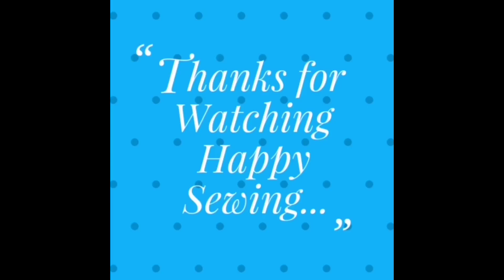Cross Body Bag | Sling bag cutting and stitching | Sling bag tutorial | Sling bags making at home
Cross Body Bag | Sling bag cutting and stitching | Sling bag tutorial | Sling bags making at home | DIY Bag | Cloth Bag